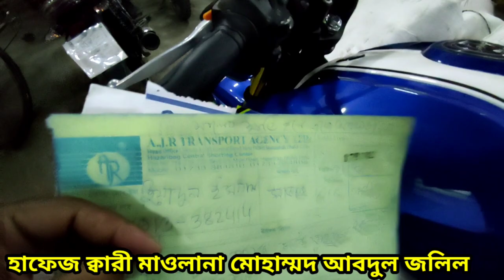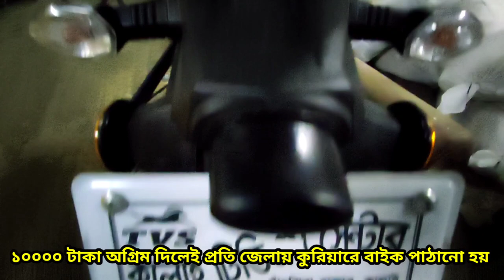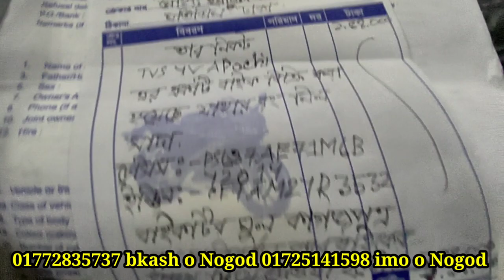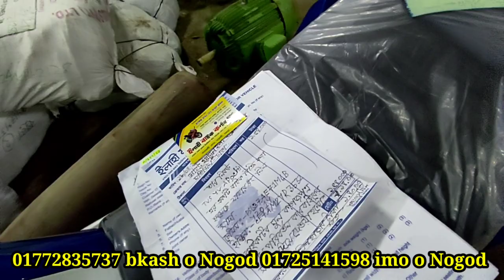অন লাইনে ক্রয় করল ঢাকা সাভারের বড় ভাই 4V. LED second hand bike price In Bangla.ch Elahi bike corner